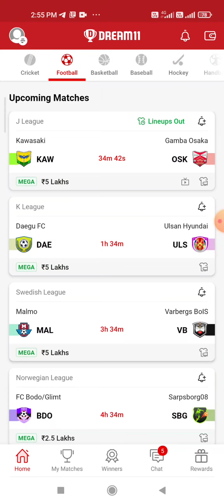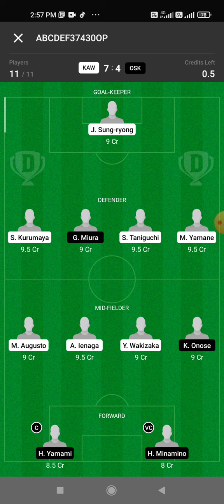KAW vs OSK FOOTBALL DREAM11 TEAM PREDICTION TODAY MATCH